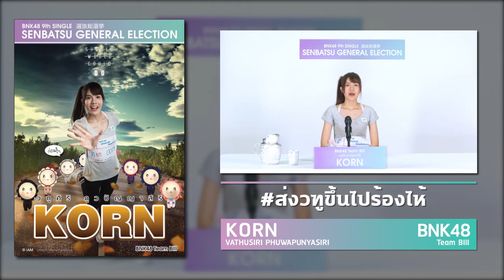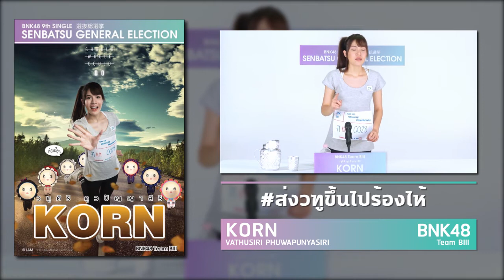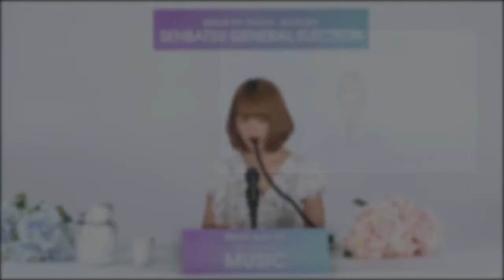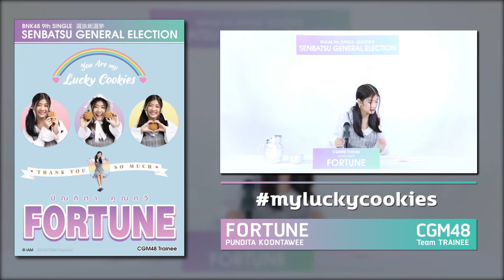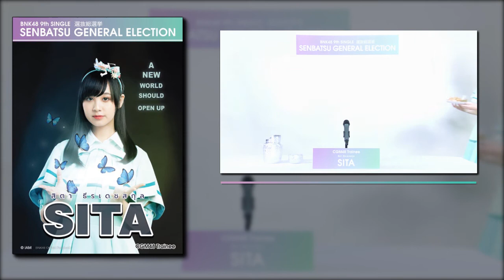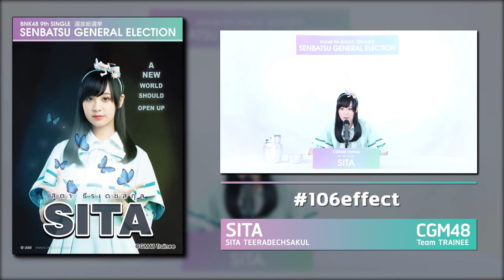รวมคลิปหาเสียงและโปสเตอร์ | BNK48 9th Single Senbatsu General Election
ติดตามรายละเอียดเพิ่มเติม:

** คลิปนี้จัดทำขึ้นเพื่อโปรโมทเมมเบอร์ในเครือ48 ของประเทศไทย มิได้ตั้งใจทำการละเมิดลิขสิทธิ์ใดๆ หากต้องการลบสามารถแจ้งลบได้ทันที.